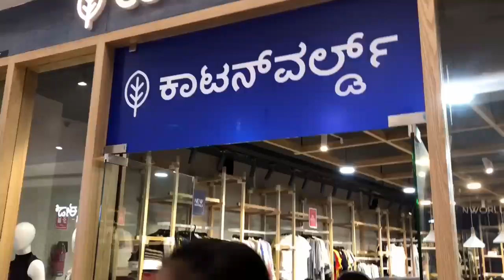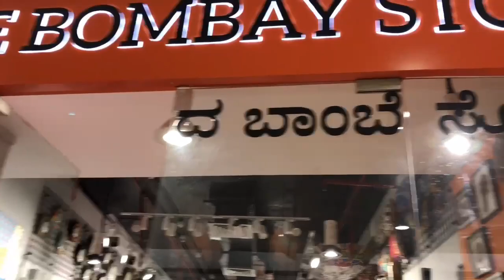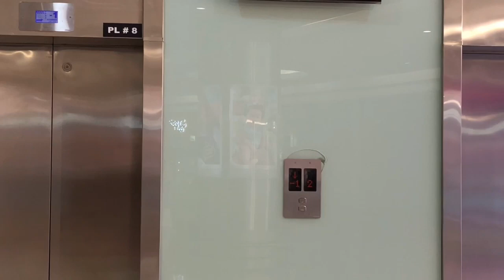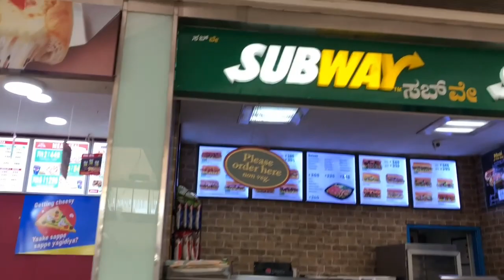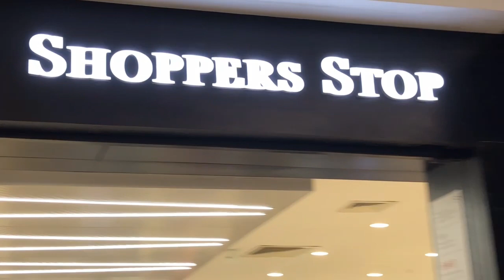Mantri Square Mall, Malleshwaram , Sampige Road , Bangalore / ಮಂತ್ರಿ ಮಾಲ್ ವ್ಲಾಗ್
It's one of the best place for shopping. I hope this video helps to get some idea for shopping places. Here you can find lots of branded shops in one place.

Thriveni Vlogs